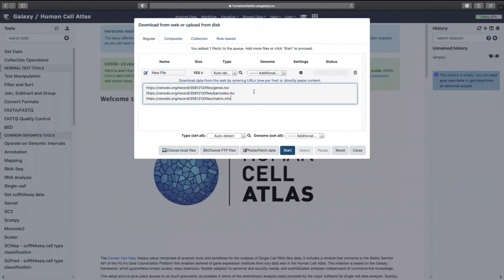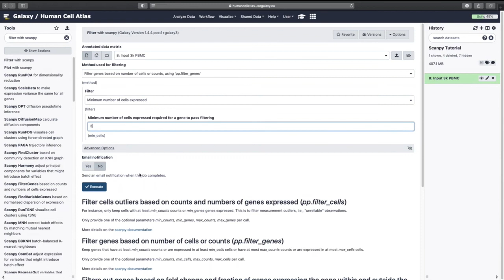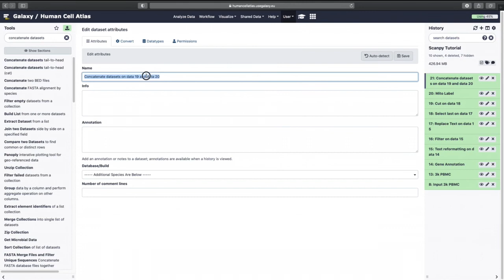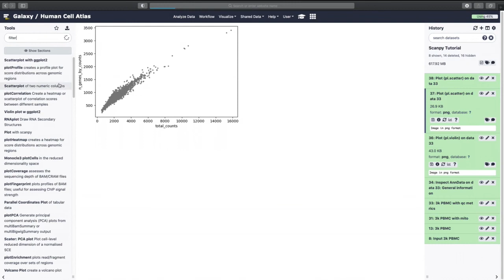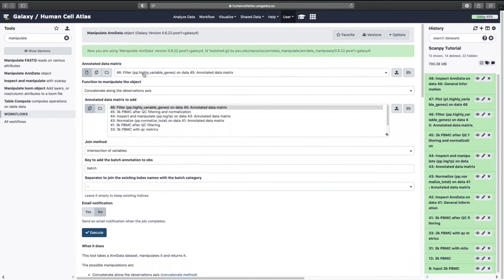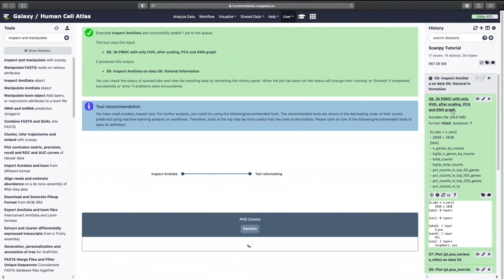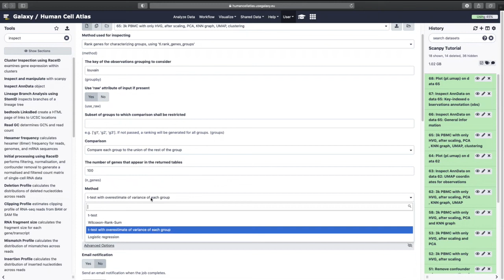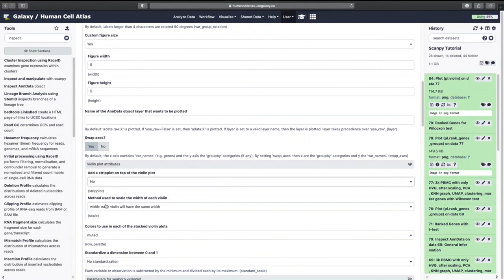GTN Training - Transcriptomics - Clustering 3k PBMC with scanpy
Speaker: Wendi Bacon
Captions: Hans-Rudolf Hotz